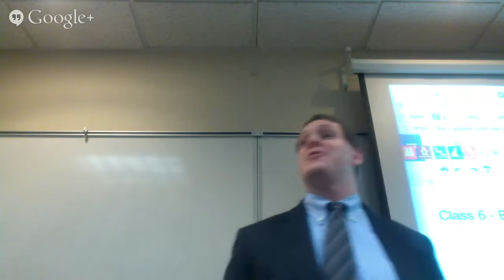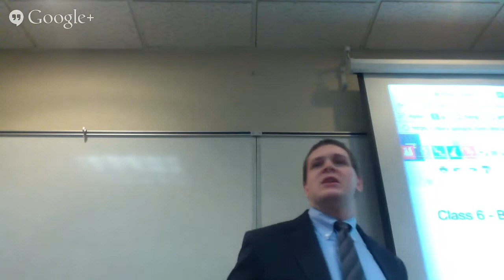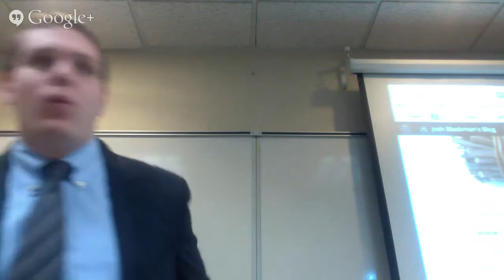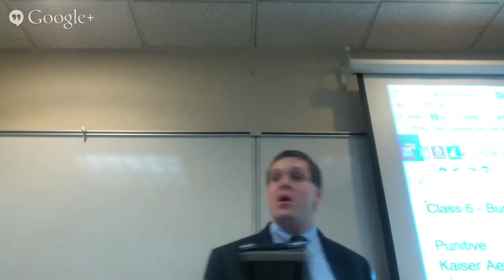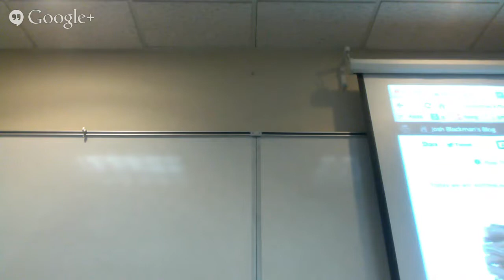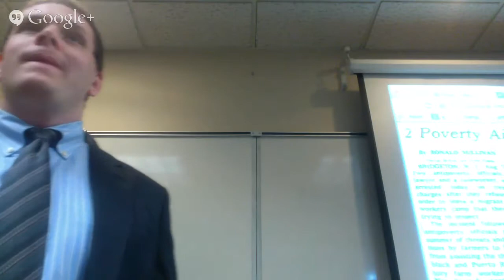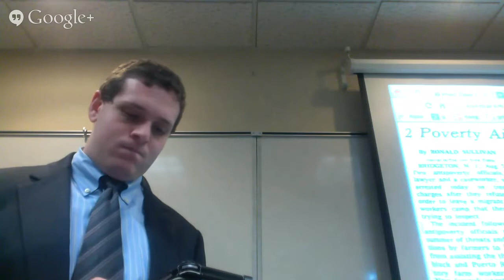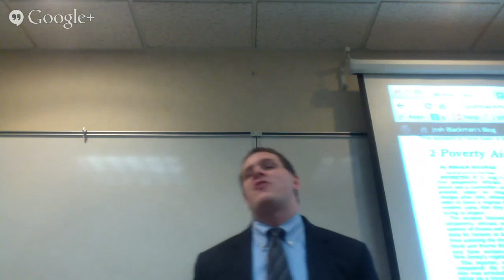Class 6 The Bundle of Sticks -- Right to Exclude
Jacque v. Steenberg Homes, State v. Shack